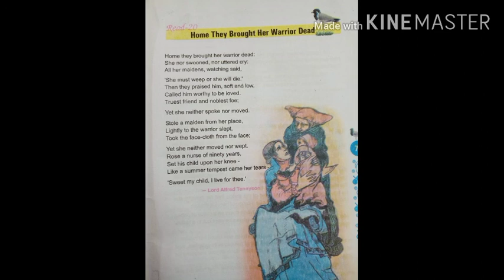Std 12th English Supp Read 20 Shreeji Vidyalaya